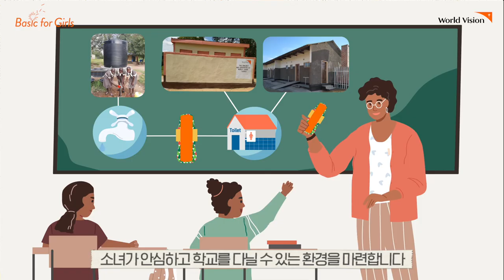[Basic for Girls] 월드비전 DIY 면생리대 만들기 🧶 학교키트(흡수패드)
전 세계 소녀들의 기본 권리를 내 손으로 지키는 가장 쉬운 방법!

여러분이 직접 만든 면생리대는 케냐, 탄자니아, 잠비아 소녀들에게 전달됩니다. 베이직포걸스 ‘면생리대 DIY키트’로 여아들의 학교 가는 길을 응원해주세요!